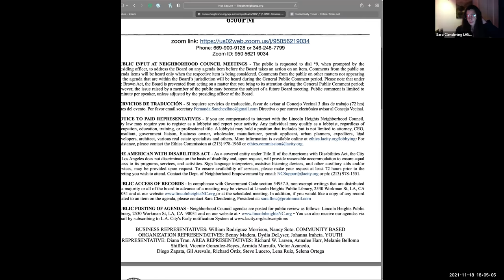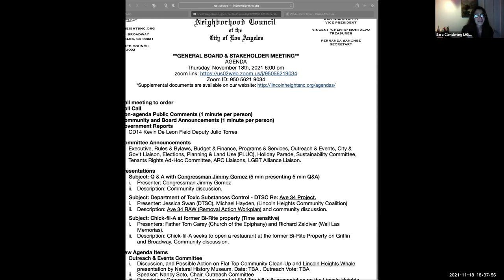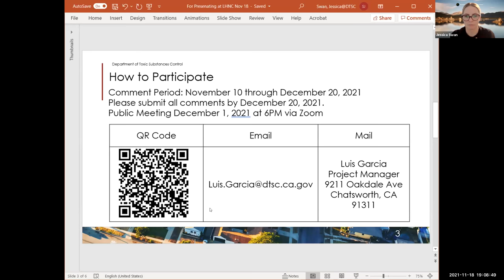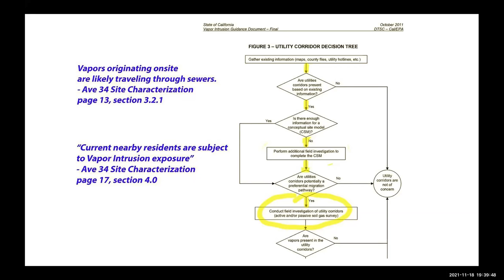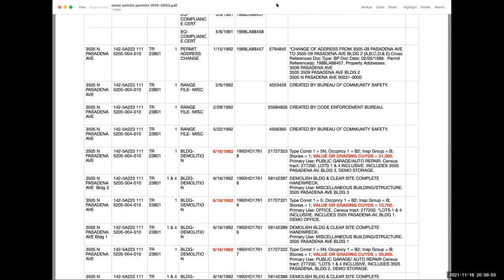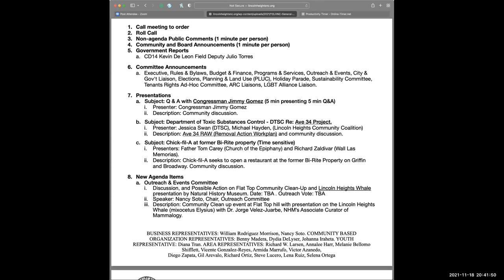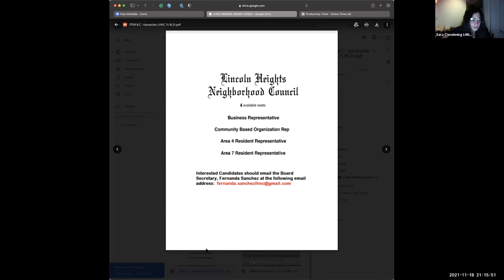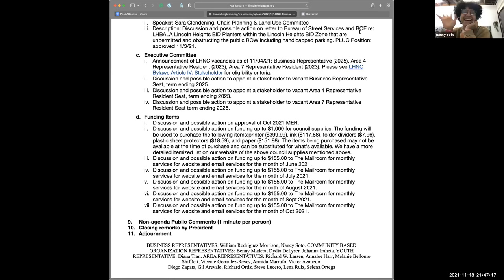LHNC 11/18/21 General Board & Stakeholder Meeting. Lincoln Heights Neighborhood Council LA official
GENERAL BOARD & STAKEHOLDER MEETING
Thursday, November 18th, 2021

Agenda:
0:00:00 1. Call meeting to order
0:00:11 2. Roll Call
0:02:40 3. Non-agenda Public Comments
0:20:52 4. Community and Board Announcements
0:30:20 5. Government Reports
0:41:21 6. Committee Announcements

7. Presentations
*Postponed a. Subject: Q & A with Congressman Jimmy Gomez
i. Presenter: Congressman Jimmy Gomez ii. Description: Community discussion.

0:55:00 b. Subject: Department of Toxic Substances Control - DTSC Re: Ave 34 Project.
i. Presenter: Jessica Swan (DTSC), Michael Hayden, (Lincoln Heights Community Coalition)
ii. Description: Ave 34 RAW (Removal Action Workplan) and community discussion.

2:38:28 c. Subject: Chick-fil-A at former Bi-Rite property (Time sensitive)
i. Presenters: Father Tom Carey (Church of the Epiphany) and Richard Zaldivar
ii. Description: Chick-fil-A seeks to open a restaurant at the former Bi-Rite Property on Griffin and Broadway. Community discussion.

8. New Agenda Items
a. Outreach & Events Committee
*Tabled i. Discussion and possible action on Flat Top Community Clean-Up and Lincoln Heights Whale presentation by Natural History Museum. Date: TBA.
ii. Speaker: Nancy Soto, Chair, Outreach Committee
iii. Description: Community Clean up event at Flat Top with presentation on the Lincoln Heights
Whale (mixocetus Elysius) with NHM's Associate Curator of Mammalogy.
b. Planning & Land Use Committee (PLUC)
2:49:09 i. Discussion, and Possible Action on Letter to BOSS and BOE RE: LHBALA Street Planters
ii. Speaker: Chair, Planning & Land Use Committee
iii. Description: Discussion and possible action on letter to BOSS and BOE re: LHBALA Lincoln Heights BID Planters within the Lincoln Heights BID Zone that are unpermitted and obstructing the public ROW including handicapped parking. PLUC Position: approved 11/3/21.
c. Executive Committee
3:11:19 i. Announcement of LHNC vacancies as of 11/04/21
3:16:22 d. Funding Items
i. Discussion and possible action on approval of Oct 2021 MER.
ii. Discussion and possible action on funding up to $1k for LHNC supplies. The funding will
be used to purchase the following items: printer ($399.99), ink ($117.88), folder dividers ($7.96), plastic sheet protectors ($18.59), and paper ($151.98).
iii. Discussion/ possible action on funding up to $155.00 to The Mailroom for website June 2021.
iv. Discussion/ possible action on funding up to $155.00 to The Mailroom for website July 2021.
v. Discussion/ possible action on funding up to $155.00 to The Mailroom for website Aug 2021.
vi. Discussion/ possible action on funding up to $155.00 to The Mailroom for website Sept 2021.
vii. Discussion/ possible action on funding up to $155.00 to The Mailroom for website Oct 2021.
3:41:38 9. Non agenda public comment
10. Closing Remarks
11. Adjournment.

LHNC BOARD MEMBERS: PRESIDENT: Sara Clendening. VICE PRESIDENT: Ben Wadsworth. TREASURER: Vincent "Chente" Montalvo. SECRETARY: Fernanda Sanchez. BUSINESS REPRESENTATIVES: William Rodriguez Morrison, Nancy Stella Soto, vacant.  COMMUNITY BASED ORGANIZATION REPRESENTATIVES: Benny Madera, Dydia DeLyser, Johanna Iraheta. YOUTH REPRESENTATIVE: Diana Tran. AREA REPRESENTATIVES: Richard William Larsen, Annalee Harr, Melanie Bellomo Shifflett, Vicente Gonzalez-Reyes Jr., Armida Marrufo, Victor Azanedo, Diego Zapata, Gil Arevalo, Richard Ortiz, Lena Ruiz, Steve Lucero, Selena Ortega ,vacant.